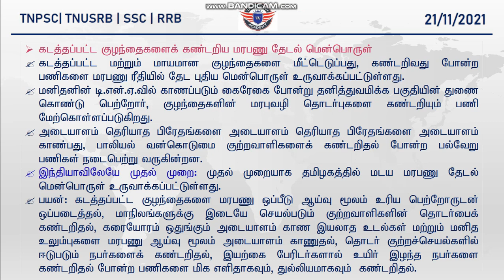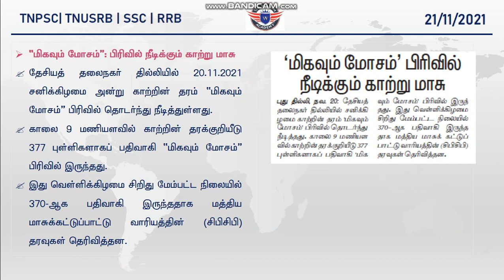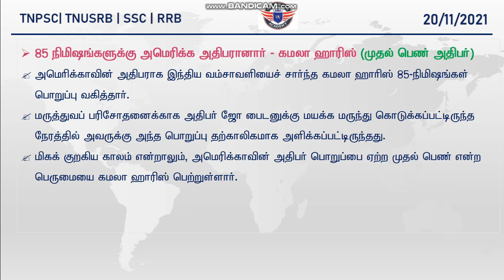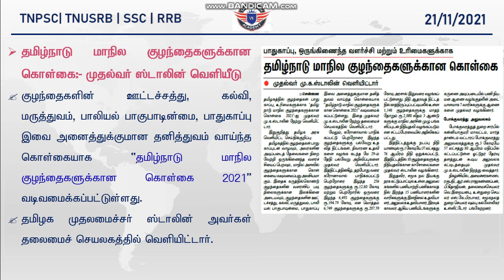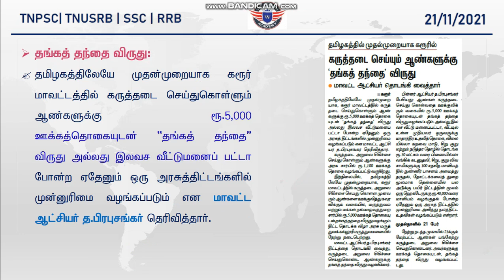CURRENT AFFAIRS FOR TNPSC GROUP 1, 2, 2A & 4 || 21 -11-2021 || THE WISDOM ACADEMY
currentaffairsforgroup1,2,2A & 4